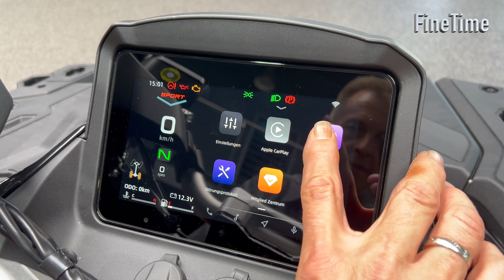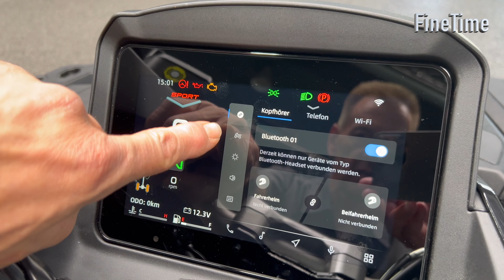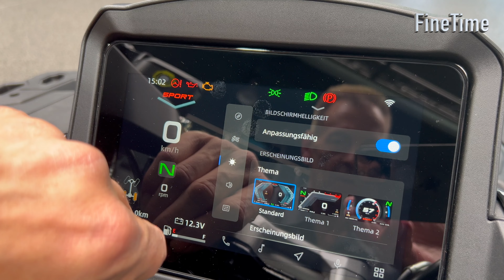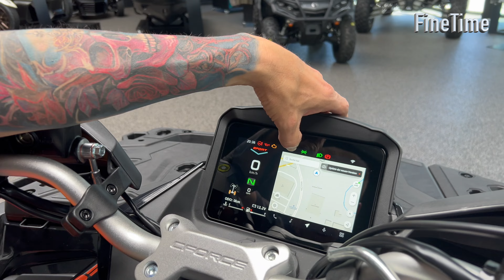CFMOTO 1000 Touring Pro ABS - Fahrzeugvorstellung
Wir stellen die interessanten Merkmale der neuen CFMOTO 1000 Turing Pro ABS vor. Viel Spass und viele neue Informationen beim Anschauen.